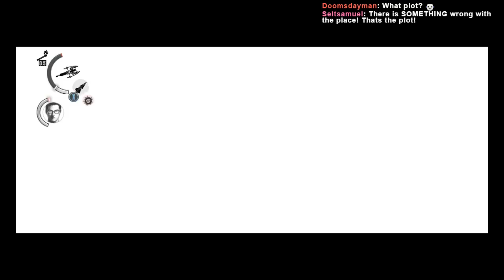Let´s Stream The Evil Within Part 4